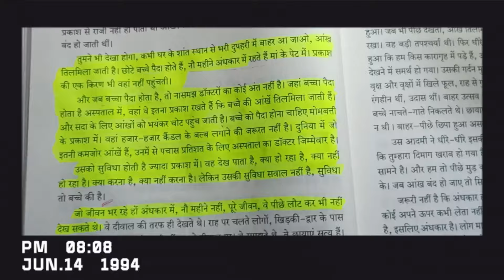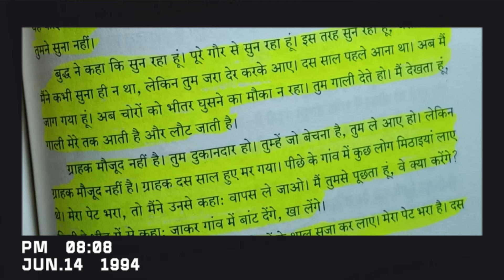ओशो विचार//जब लोगों ने ओशो को दिया गालीओशो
गाली देने पर क्या जवाब दे जाने ओशो से
osho pravachan
osho hindi speech
osho hindi
osho meditation
spirituality
rajneesh osho
rajneesh
osho rajneesh
speech of rajneesh osho
katu gyaan
mindfulness
osho thoughts in hindi
meditation
osho quotes
ओशो
inner peace
osho teachings
osho speech
consciousness
shorts
osho wisdom
transformation
osho philosophy
spiritual growth
osho thoughts
श्वास और वासना का घनिष्ठ संबंध
osho life
osho interview
trending
acharya prashant
spiritual
spiritual practices inspired by osho
viral

ओशो हिंदी प्रवचन
osho ke vichar
spiritual journey
osho speech in hindi
osho sambhong
जीवन दर्शन
जीवन ज्ञान
जीवन के सबक
ओशो शर्ट्स
ओशो विचार
अवबोधन शॉर्ट्स
motivational video
motivational speech
modern reformer
the modern reformer
gangsta perspective
osho quote
ज्ञान की यात्रा
osho speevh
dyan kya hai
power of mind osho
ओशो रजनीश
osho rebel
osho enlightened master
osho guru
osho the master
ओशो प्रेमी
ओशो साधना

osho english speech
osho democracy
osholive
oshozan u shrine
osho adventures
oshoriri movie
सम्मभोग से समाधि कि ओर
स्त्री ओशो
osho sambhog se samadhi
ओशो स्त्री पर प्रवचन
प्रेरणादायक बातें
प्रेरणादायक संदेश
मनोवैज्ञानिक मोटिवेशन
मोटिवेशनल वीडियो
वर्तमान क्षण
वायरल मोटिवेशन
विचार क्रांति
विज्ञान और ध्यान
संजीवनी विचार
सकारात्मक सोच
समझ की गहराई
सरलता भक्ति
osho in jail
osho vichar
ओशो का तर्कसंगत विचार
ओशो का तार्किक प्रवचन
osho speech on jesus
osho pravachan on buddha
osho pravachan in english
osho pravachan nepali
osho pravachan hindi mein
osho pravachan hindi
osho rajnish
osho talks
प्रार्थना ।। osho ।।osholife
energy ।। osho ।।osholife
osho रजनीश
osho on mrityu
youtubeshorts
shortfeed
yt shorts
osho shorts
osho kahte prem kya hai
osho dhyan shivir
osho motivational quotes
osho meditations
osho gyan dhara
ज्ञान का मार्ग
osho story lallantop
lallantop osho
viral lallantop
osho dhyaan
lallantop
osho video
osho biography hindi
motivation osho
philosophical

viral quotes
geeta gyaan
sexual ideology of osho
osho rajneesh cult
osho sex cult
sexual exploitation in cults
geeta saar
children of the cult
prem sargam
radhe naam jap
radhe radhe naam jap
shri radha naam jap
jap
ram naam jap
naam jap
naam jap
acharya prashant vedanta
prernadayak thoughts
sadhan path
sadhan path
vrindavan
aniruddhacharya ji
dhirendra shastri
radha naam jap
govind sharan ji
bhajan marg
sanatan dharma
premanand ji
shri hit premanand ji maharaj
premanand ji maharaj
osho international
osho motivational
osho free video
new life
osho story
osho vani
video
aastha motivation
osho shorts
bhagwan osho
acharya osho
acharya rajneesh osho
आचार्य ओशो
आचार्य रजनीश ओशो
रजनीश ओशो
आचार्य रजनीश
जिन्हें ओशो के नाम से भी जाना जाता है
एक भारतीय विचारक
आध्यात्मिक गुरु
और लेखक थे
उनका जन्म मध्य प्रदेश के रायसेन जिले में हुआ था
ओशो ने अपने जीवन में ध्यान साधना और मानव चेतना के विभिन्न पहलुओं पर गहराई से चर्चा की
ओशो प्रवचन और विचारों ने लाखों लोगों को आकर्षित किया और उनके अनुयायियों का एक बड़ा समूह बना
osho meditation techniques
oshomeditation
osho meditation music
osho motivational speech
osho motivation for
ओशो हिंदी
osho ishwar ki pehchan
ishwar ki khoj
जीवन की गहराई
adhyatma
जीवन का सत्य
ध्यान साधना
आत्मा का मार्ग
आध्यात्मिक जागरूकता
आत्मचेतना
अध्यात्म
आत्मनिरीक्षण
शांति
आध्यात्मिकता
जागरूकता
ओशो प्रवचन
आत्मा
ध्यान
आत्मज्ञान
अंतरात्मा की खोज
dhyan
life truths
soul connection
yoga
osho motivational speech in hindi
shanti
self discovery
dhyaan
atman
osho rajneesh speech in hindi
spiritual awakening
atma gyaan
osho hindi pravachan
self realization
osho in india
osho discourses
oshovani
osho ki baten
antar atma ki khoj